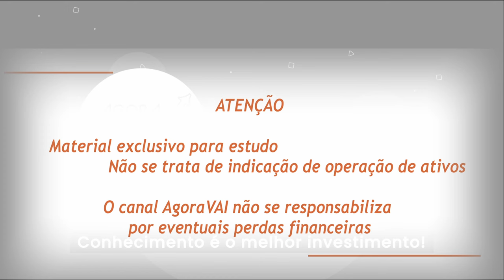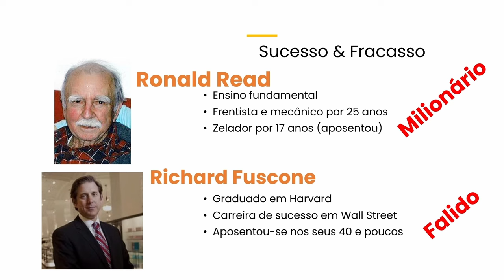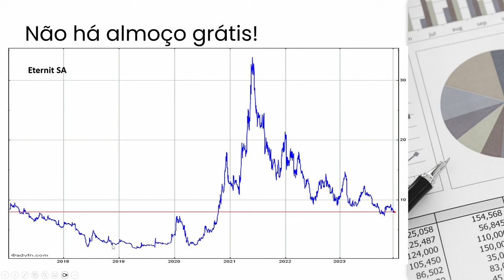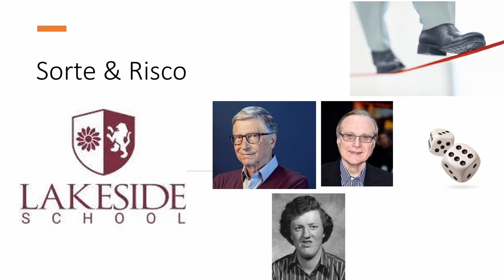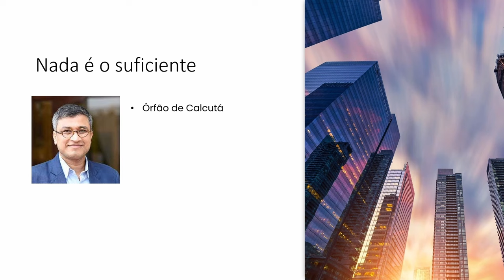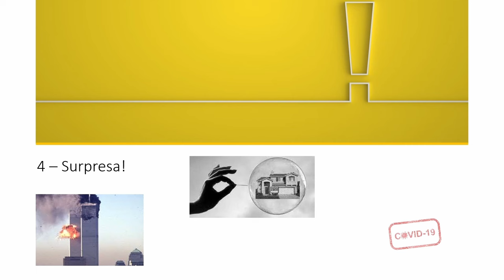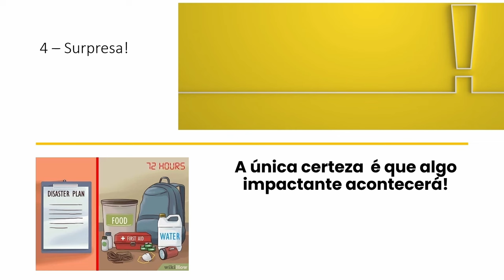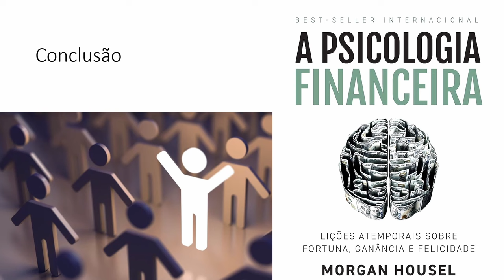Resumo de Livro | A Psicologia Financeira - Morga Housel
Vejam o resumo do livro A Psicologia Financeira do Morga Housel. Vejam quais os principais pontos que destaquei para você!

📔📔 A Psicologia Financeira - Morgan Housel

📁 Aqui está um PRESENTE para VOCÊ, as PLANILHAS e PROGRAMAS do CANAL estão nesse

Livros recomendados pelo Canal Agora Você Aprende Investir - AgoraVAI!

PARA DOMINAR FERRAMENTAS QUE AJUDAM O INVESTIDOR:
Programação

Agora Você Aprende Investir - AgoraVAI
00:00 Introdução
01:12 Comportamento X Inteligência
05:37 Não há almoço grátis
11:44 Sorte & Risco
17:35 Nada é o suficiente
20:24 Riqueza & Liberdade
22:48 Surpresa
26:48 A sedução do pessimismo